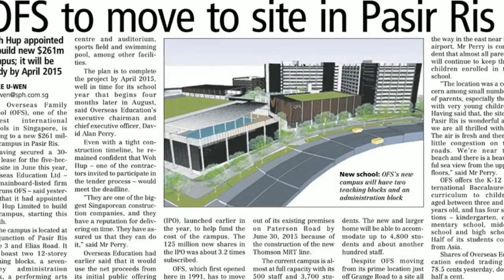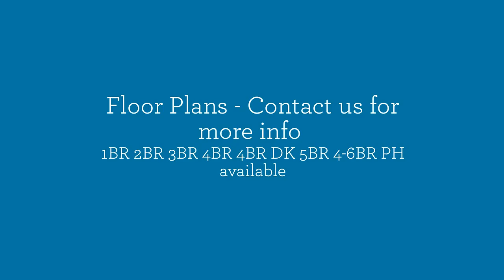Vue 8 Residences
Address: 95 Pasir Ris Heights, 519289